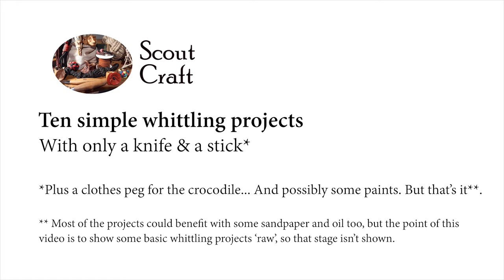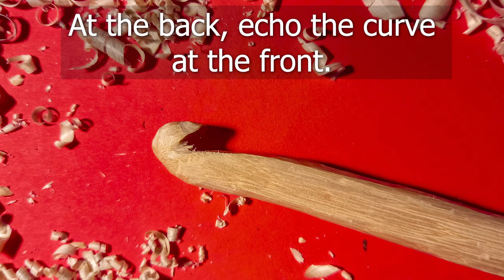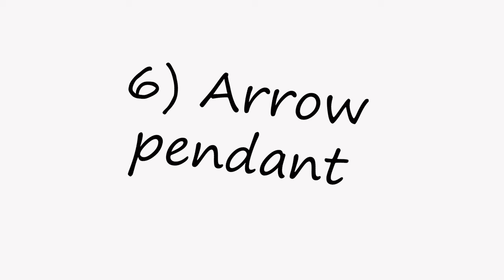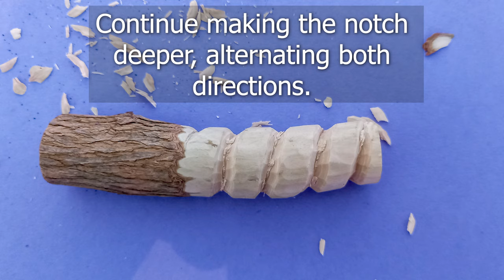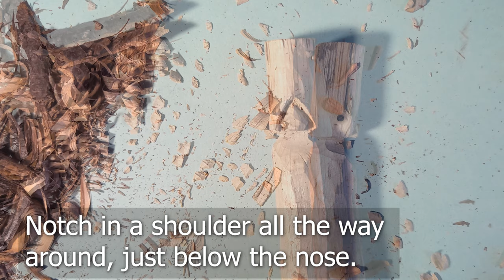10 simple whittling projects and ideas to get started on, with just a knife and a stick.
A selection of ten simple back-to-basics whittling or wood carving projects that most people will be able to manage with just a knife and a stick. They make a great pool of ideas of Scouts. The only exception to the stick requirement is the crocodile, which uses a traditional wooden clothes peg (the 'peg game' is popular on Scout camp, so this so there should be plenty around). Most of the projects would benefit from from sandpaper and some oil, but I haven't included this as again, a stick and a knife should be all you need...
Please be safe while whittling. I recommend wearing a cut-resistant glove on your off-hand (the one without the knife) and some kind of thumb protection if you're using pull cuts.

0:00 Intro
0:31 Magic wand
1:10 Trees & flowers
1:46 Mushrooms
2:26 Crochet hook
3:30 Acorn
4:19 Arrowhead pendant
5:39 Clothes peg crocodile
7:34 Spiral-in-a-stick
8:29 Wooden knife
9:41 Wizard